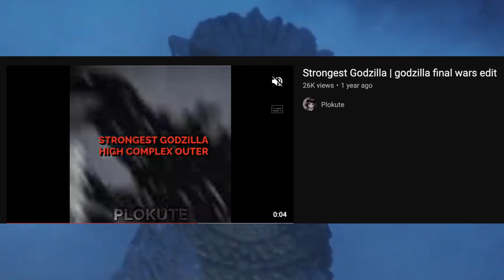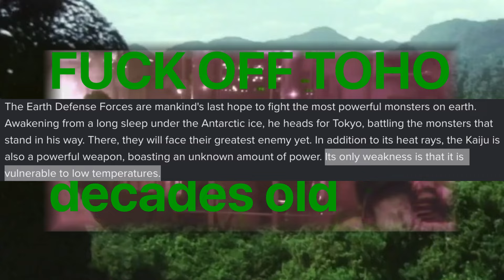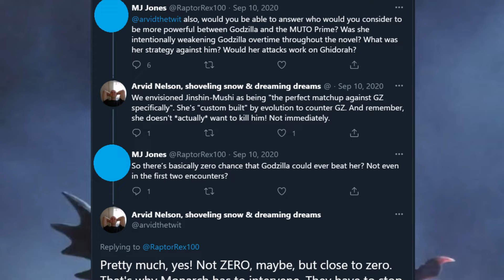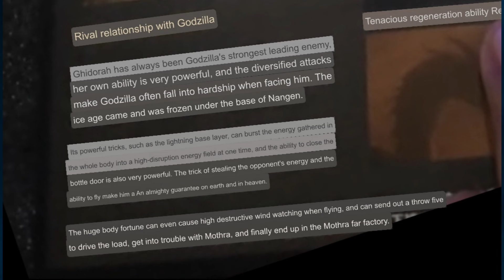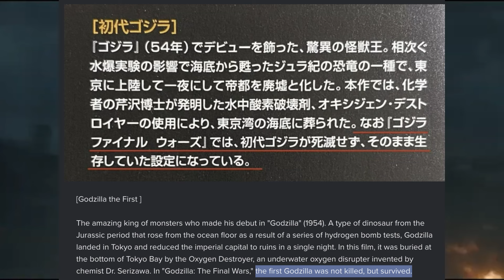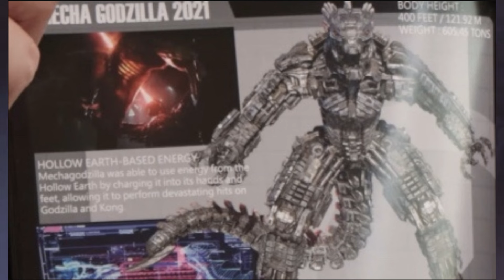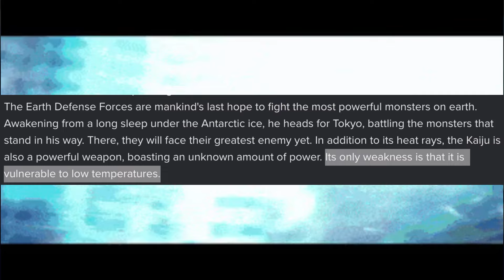Could Final Wars Survive the Monsterverse?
Hoping to make a series out of this. Both scaling and a narrative made of it. I like a good what if story, and Godzilla doesn't really get many of them so, this can serve as a test. Final Wars this time

Thumbnail credit to @T.rexguy
Final Wars 3D model by godzillafanking